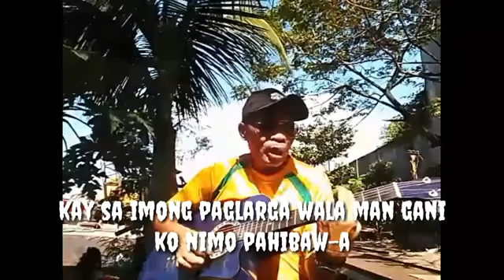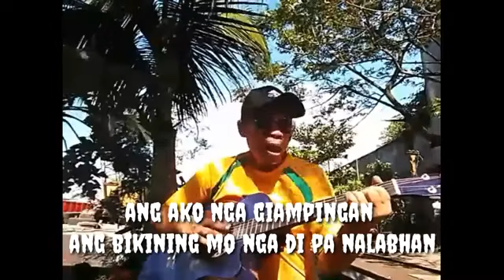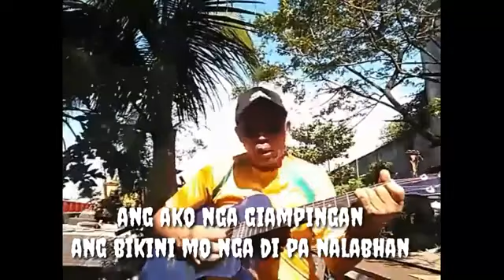bikining inamoingan. compos by Nels novo